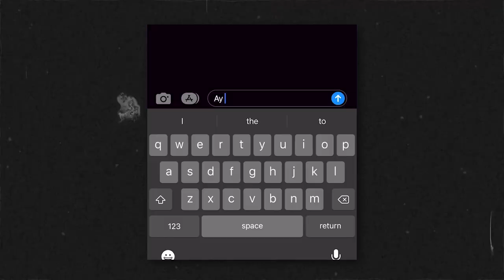D1 Hooper DUNKED On Me So I Had to Get My REVENGE! (GAME WINNER 👀)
This division one basketball player called absolutely embarrassed me in this 1v1. However, I refused to settle so I got my revenge in game 2!

If y'all are new around here, my name is Caleb Wallis and I am a 5'9 college basketball player. The sole purpose of these videos is to entertain, inspire, and bring a positive light to the basketball community. Thank you for checking out the video! I hope to see you around more often.
-Caleb

MB01N3RG6S87EZE

God Bless.